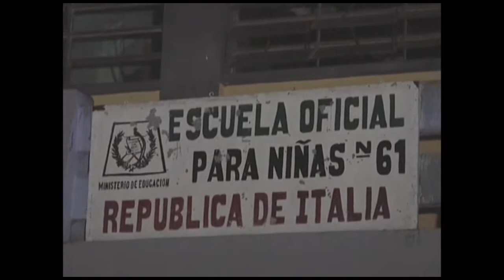“Tenía deuda en el banco, por ver tele se me ocurrió secuestrarla”